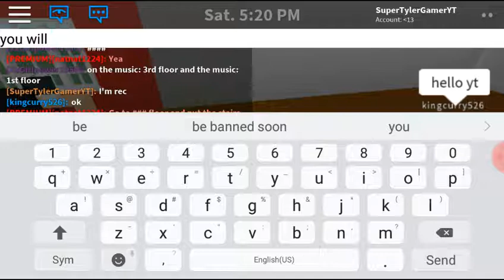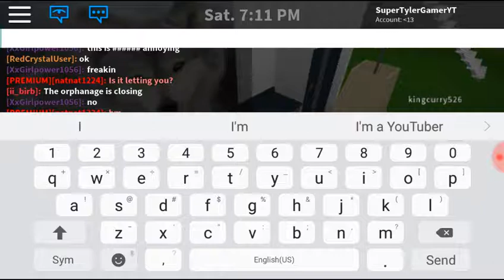Welcome to bloxburg ep:1